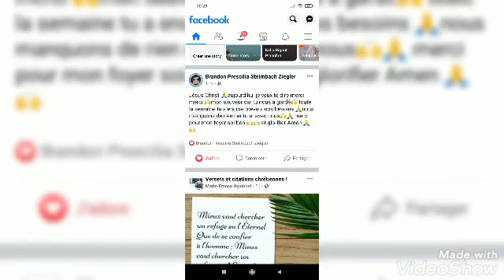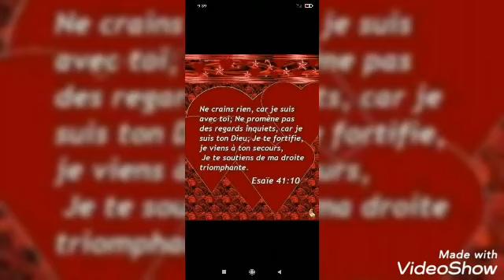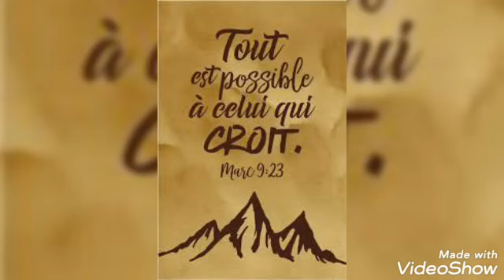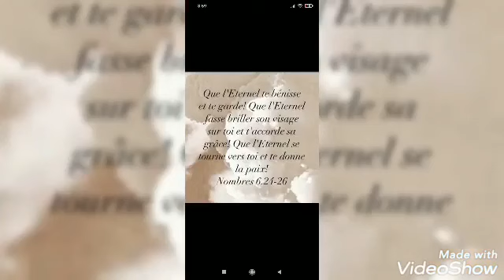1060. CANTIQUE "PARLE-MOI" CHANTÉ PAR PRESCILIA.📖🙏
CANTIQUE "PARLE-MOI" CHANTÉ PAR PRESCILIA 🙏📖🙏

ET N'OUBLIEZ PAS D'ACTIVER LA CLOCHE 🔔 AFIN DE RECEVOIR TOUTES LES NOUVELLES VIDÉOS🎥 🙏🙌QUE DIEU VOUS BÉNISSE. 🙏❤🙌